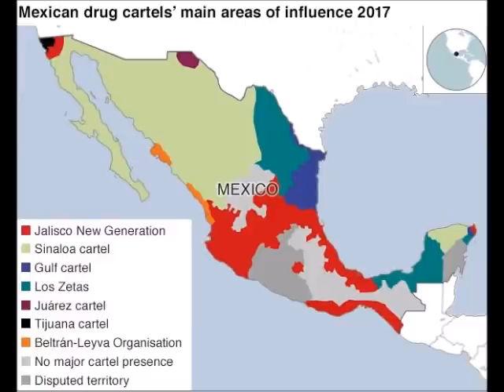Gulf Cartel Exact Revenge On Los Zetas | Cut To Pieces With Axes & Machetes | Body Parts Cooked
In the early 2010's, the narco world changed forever. The war between the Los Zetas and the Gulf Cartel signified a new level of violence in the cartel world. The Zeta's introduced the militarization of cartel warfare & waged war with anyone in their way.

Unfortunately this led to the death of countless people, including hundreds of innocent civilians.